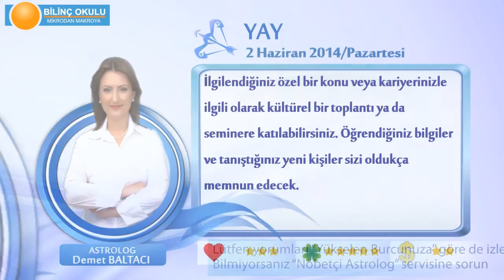YAY Burcu, GÜNLÜK Astroloji Yorumu,2 HAZİRAN 2014, Astrolog DEMET BALTACI Bilinç Okulu